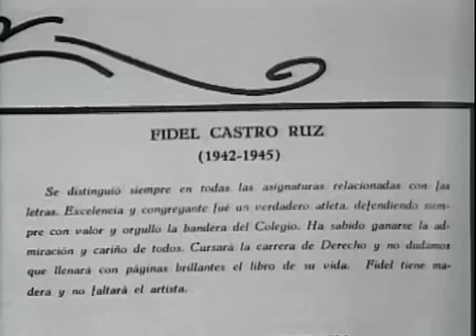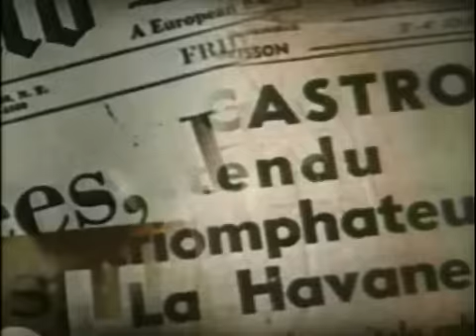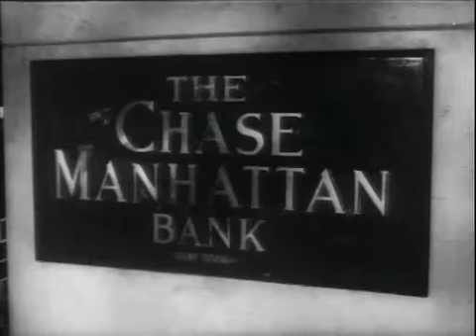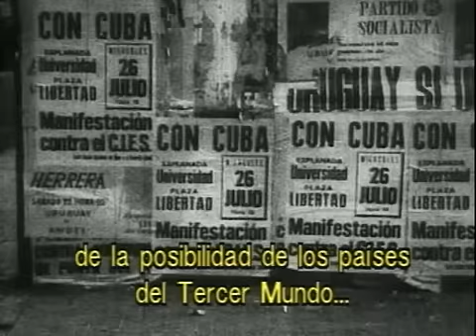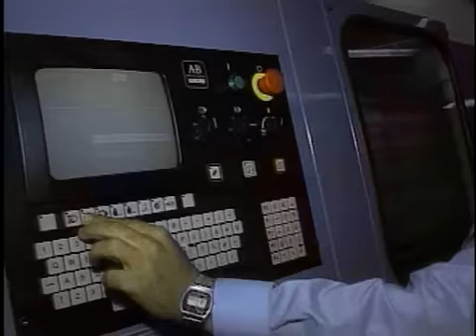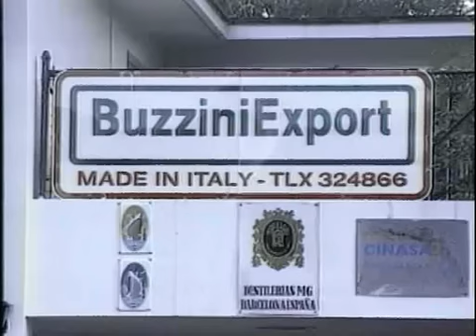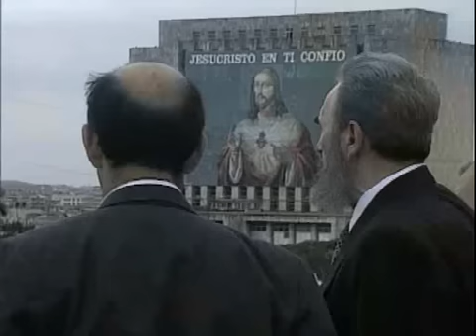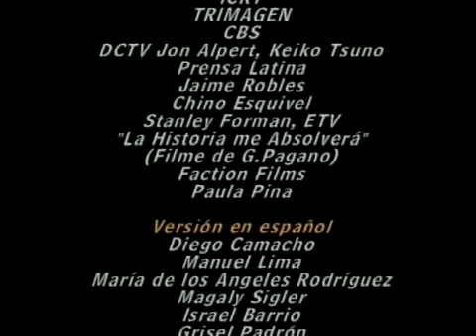Cuba: Fidel Castro y la revolución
Para algunos él es el campeón de los desposeídos e impotentes, para otros él es el dictador despiadado. Es en ocasiones descartado como una reliquia, aún así muchos lo reverencian como un salvador. Él es el presidente cubano Fidel Castro.
Fidel que cubre los cuarenta años de la Revolución cubana y nos da la oportunidad de tener en cuenta la vida de una de las figuras más influyentes y polémicas de nuestro tiempo.
La directora Estela Bravo ha realizado entrevistas originales y poco corrientes a Fidel Castro así como imágenes exclusivas del archivo cubano. Por primera vez vemos a Fidel Castro bajo una luz más íntima en una película, nadando con sus guardaespaldas, visitando su hogar y escuela de la infancia, bromeando con su amigo Nelson Mandela, encontrándose con Elían González, y celebrando su cumpleaños junto al Buena Vista Social Club.
Bravo desarrolla la historia a través de las palabras de Alice Walter, Sydney Pollack, Ted Turner, Muhammed Ali, Harry Belafonte, Arthur Schlesinger Jr., el congresista Charles Rancel, Ramsey Clark, Marquez, y a la vez abre una ventana a la ampliamente privada vida de Fidel Castro.
Yuxtaponiendo lo personal y lo anecdótico con la historia de la Revolución cubana y la lucha de Castro para sobrevivir el periodo post-Soviético y el eterno embargo que se cierne sobre la isla, este documental de 91 minutos nos relata una historia que todavía debería ser contada en una película. Sin acudir a la polémica, Bravo es capaz de sorprender al público revelando otra arista de la fascinante imagen de Fidel.
Estela Bravo es una directora de documentales que en los últimos treinta años ha dividido su tiempo entre Latinoamérica y los Estados Unidos. Sus filmes ganadores en estos 30 años han sido el foco a lo largo de toda Latinoamérica, África, el Caribe y los Estados Unidos.
La obra de Estela Bravo ha sido transmitido por PBS(EUA), CBC(Canada), Channel 4(Inglaterra), RAI (Italia), Canal Plus (Francia),ABC(Australia), así como en otras televisoras a lo largo y ancho de Europa y Latinoamérica. Sus filmes han llamado la atención al New York Times, el Daily News, el Miami Herald, el Manchester Guardian, el Economist, el Monde Diplomatique, y El País de España y la AB entre otros.
Miami-Habana (1992) un movimiento de exploración de familias cubanas divididas aparecieron como parte de la serie Punto de Vista en la PBS. Los Excluidos hecho en colaboración con la CBC recibió en 1997 el premio Un Solo Mundo (One World Award) de la Comunidad Económica Europea y la BBC a la mejor producción extranjera en la televisión británica. Una retrospectiva del trabajo de Estela Bravo presentado por la Sociedad Fílmica Londinense (NFT), le acreditó como la principal documentalista a nivel mundial. Su último filme Fidel (2001) fue seleccionado para el Festival de Cine de Toronto y recibió un premio en el Festival de Cine Urbano en Nueva York por logro destacado en la realización de documentales.